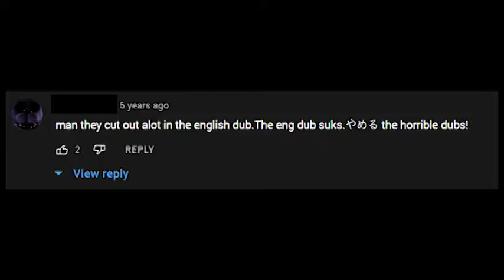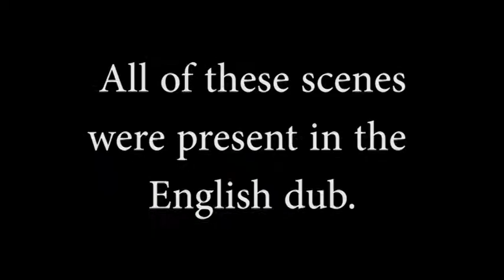After all, this is a kid's show, isn't it?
Footage property of Tezuka Productions and Nippon TV. Music property of Walt Disney Records.

So I've noticed a misconception that the Astro Boy 80s show was heavily censored for violence when it was dubbed in English because the first two episodes were cut down to one. Well I've seen the rest of it and... yeah, that's not the case.